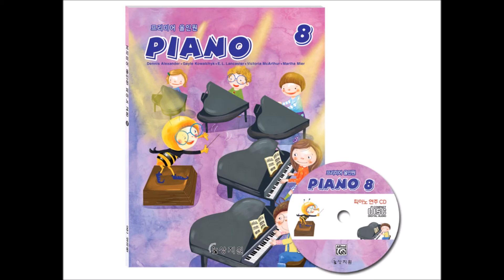피아노 연주 CD 8급 Track 06